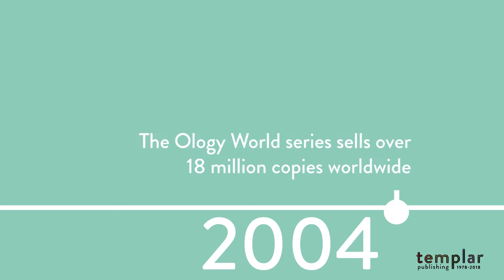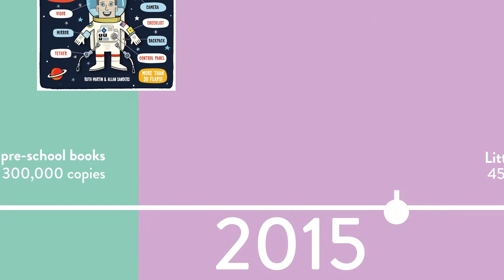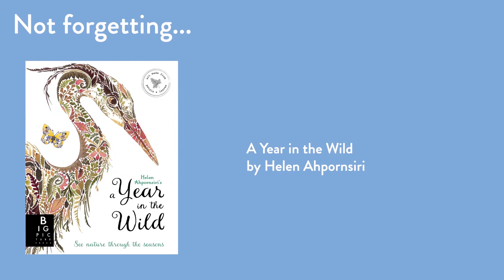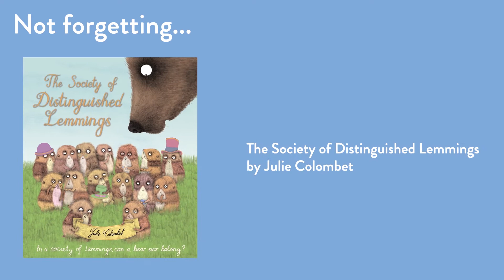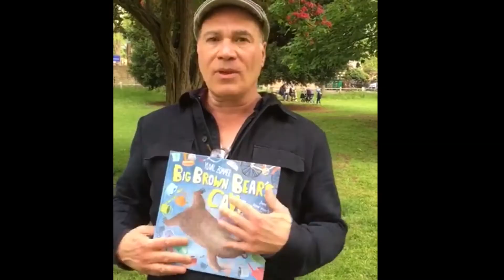Templar Turns 40! Anniversary video 🧡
As a celebration of Templar Publishing's 40th Anniversary, we look back over Templar's achievements and look forward to the many opportunities, partnerships and books still to come. Thank you everyone who has been a part of our journey! Templar40 🎉🧡